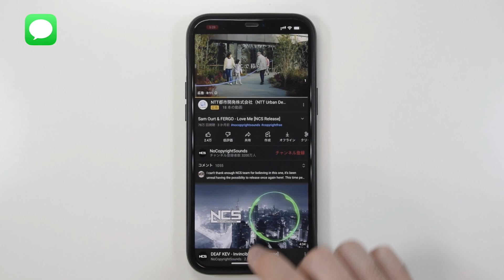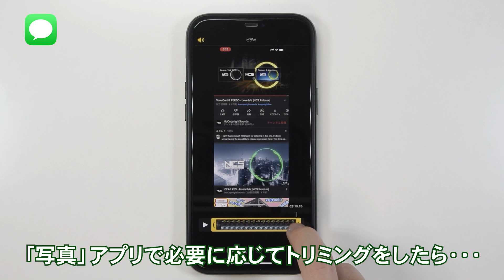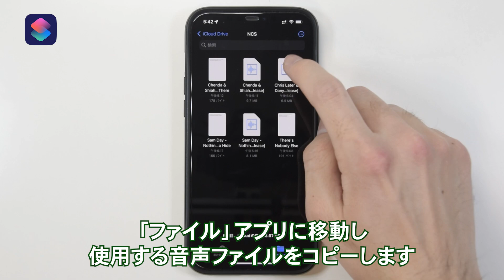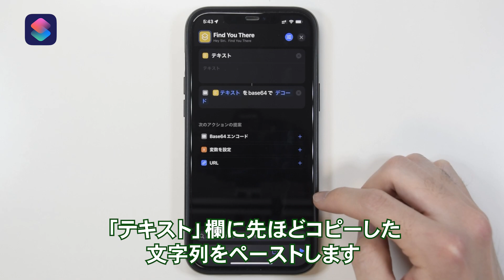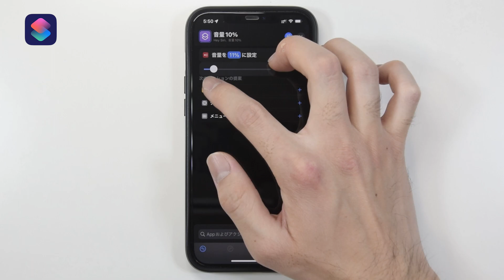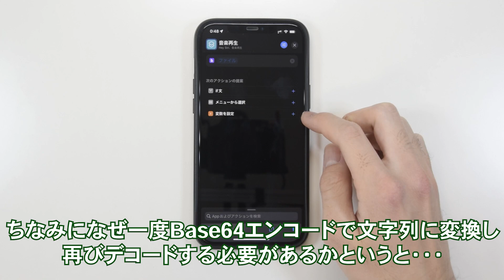Apple Watch本体内蔵スピーカーから音楽を流す方法〈メッセージ or ショートカットアプリで超小型音楽プレーヤーに〉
みなさんはApple Watch単体で音楽再生が可能なことをご存じでしょうか。もちろんAirPodsなどのワイヤレスイヤホンを接続すればApple Musicなどの音楽を聴くことが出来ますが、本体内蔵スピーカーでは再生できません。ですが「メッセージ」や「ショートカット」アプリを用いて少し工夫するだけでApple Watchが単体で使える超小型音楽再生プレーヤーになります。需要があるかは分かりませんが、お持ちの方はぜひお試しください。

00:00 オープニング
00:33 メッセージを用いた方法
02:05 ショートカットアプリを用いた方法

【制作機材】
・Nikon D5300
・SONY HDR-CX680
・iPhone 12 Pro Max
・iPhone XS
・Adobe Audition
・Adobe Photoshop